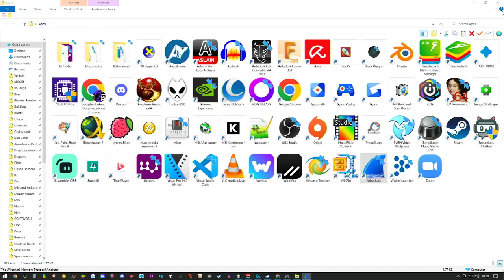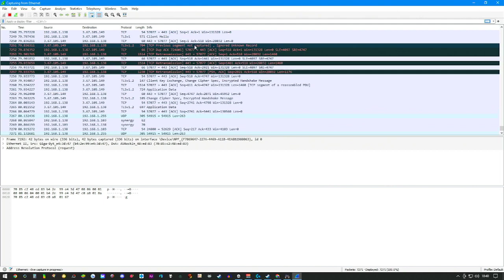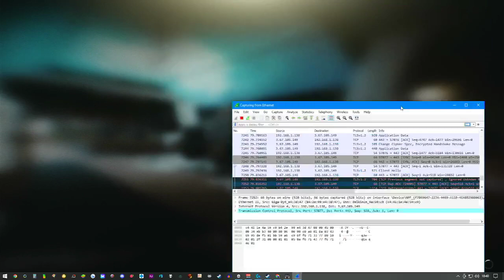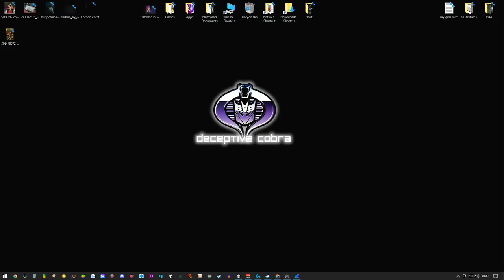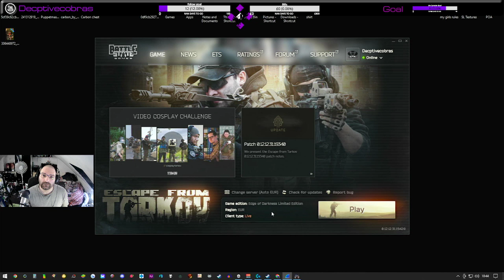BSG you need to Stop the lies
this is Video Prof that BSG has BEEN LYING to its player base Along with someone at BSG who needs to Be Fired for lying to ether you Nitta or the Player base WITH PROOF anyone who posts its a beta you need to Stop sucking BSG dick and learn that you are not helping yourself or BSG.